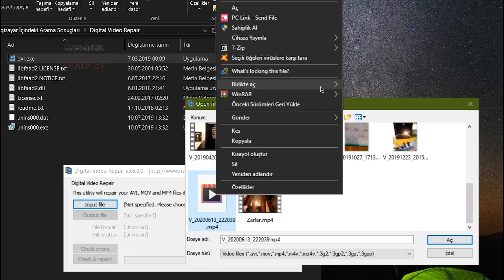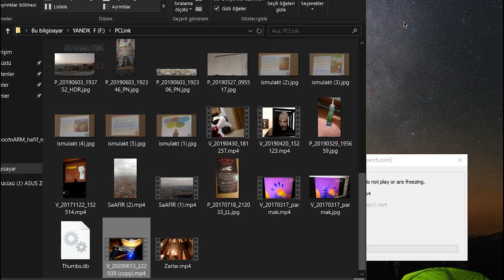BOZUK Avi MP4 Video Dosyası Onarma 🎥 Dosya Bütünlüğü 🎬 Kurtarma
Hoşgeldin izleyeceğin çalışmada film kopmasına benzer dijital video dosyalarını kurtarmayı göreceğiz.
0:00 - Kodek Bilgisi İçermeyen Bozuk Video Kaydı
0:40 - Dijital Video Onarıcı Uygulaması
📼 Dosya bütünlüğü kayıt esnasında bozulan veya eksik kalan telefon vb. dijital kamera dosyalarını nasıl kurtarabiliriz? Sonlanmamış video dosyası 0 kb değilse denemeye değer.
🛠 Aynı cihaz ile çekilen sağlam başka bir video ile bu mümkün olabilir.

🙂 AVI MP4 gibi dosyaların başlangıç ve bitiş satırında yer alan meta verileri yerine koyarak dosyayı onaran yazılım Digital Video Repair kullandım.
❕ Digital Video Repair aracı gibi benzer programlar bulabilirsiniz.

💽 1 Sağlam + 1 Bozuk Dosya = Onarılmış Video Dosyası